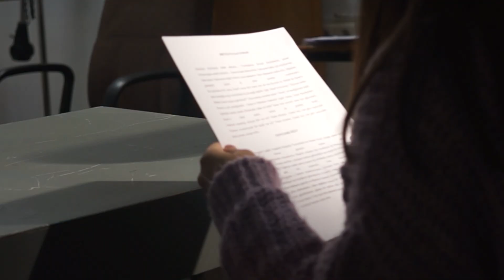Ankara Üniversitesi İletişim Fakültesi Radyo Atölyesi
İLEF Radyo Atölyesi öğrencileri kısaca çalışmalarını ve kazanımlarını bizlerle paylaşıyorlar.